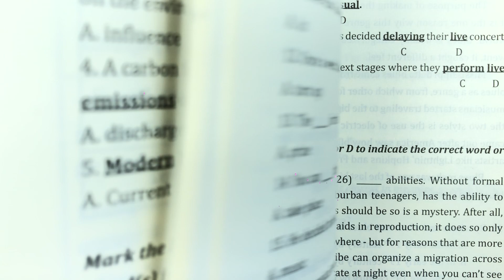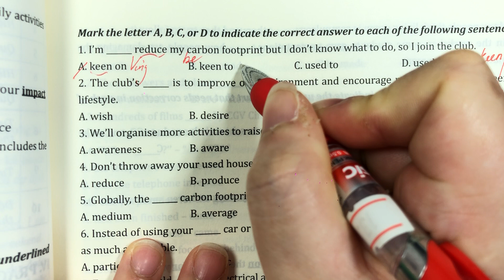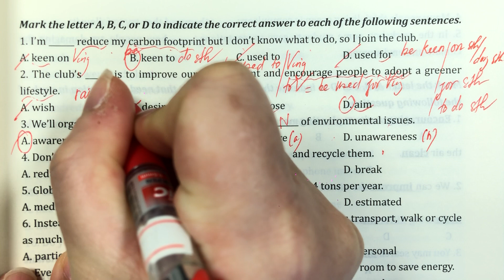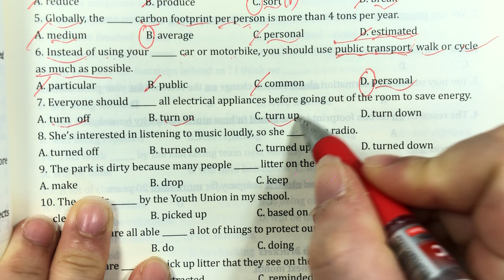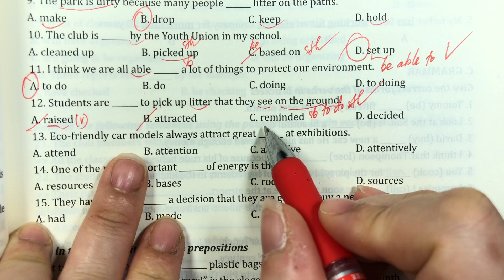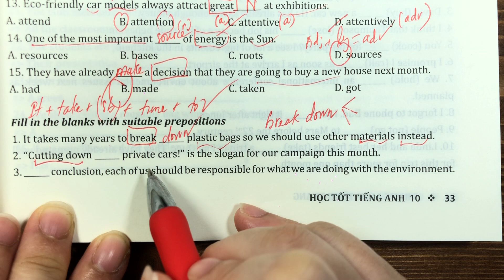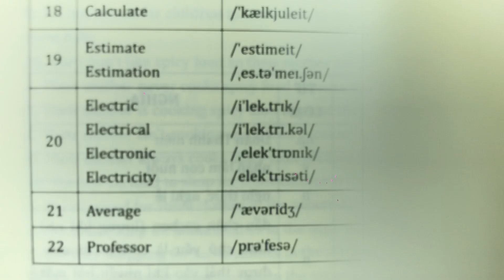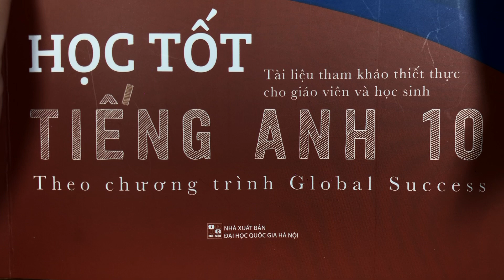UNIT 2- ANH 10